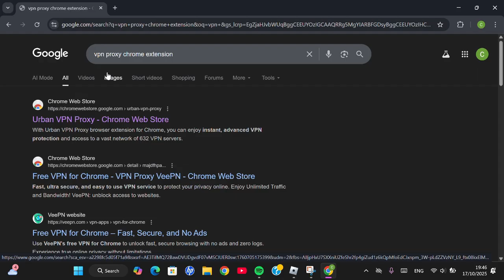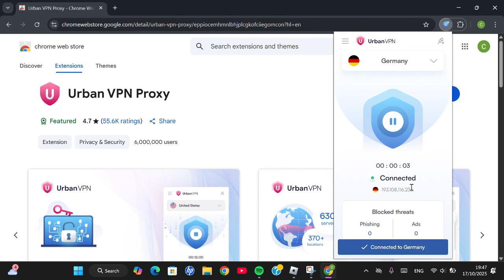FREE VPN TRICK! 🌍 How to Use Urban VPN on Desktop Chrome Extension (Step-by-Step)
Learn how to browse safely and change your location easily using Urban VPN on your desktop! This quick tutorial shows how to install, connect, and use a VPN through the Chrome extension.
💻 Step-by-step setup for Urban VPN on Google Chrome
🌐 How to connect and change your location instantly
🧠 Tips for staying safe and browsing anonymously
🚀 Works for both PC and laptop users